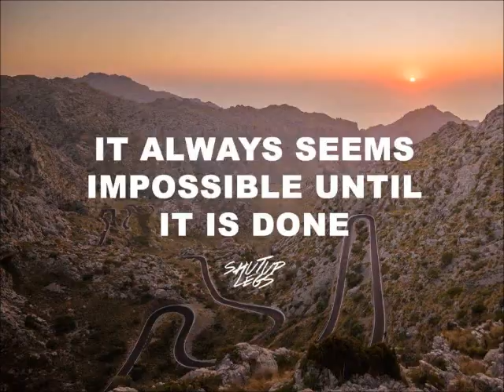Giant Trance 27.5 Shredding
Giant fun Shredding the Mountain Bike on some great single track trails, check it out with the Giant Trance 27.5